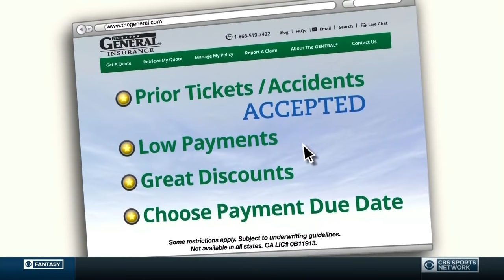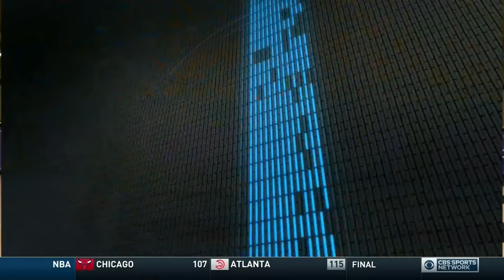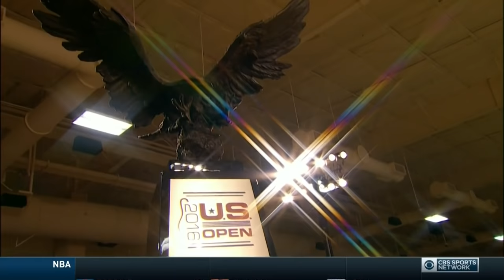PBA Bowling US Open 11 09 2016 (HD)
This show was televised on CBS Sports Network.  The USBC, PBA, and CBS own the all the rights, I do not.  This upload is for people that don't have that channel available and would like to watch the show.